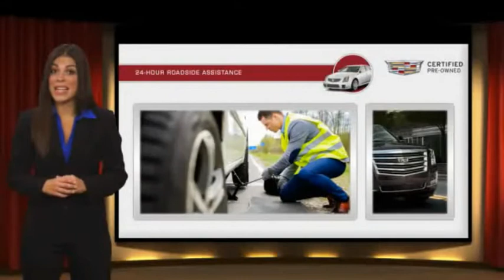2019 Cadillac XTS Luxury CGP1038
2019 Cadillac XTS Luxury

Radley Cadillac
3670 Jefferson Davis Hwy